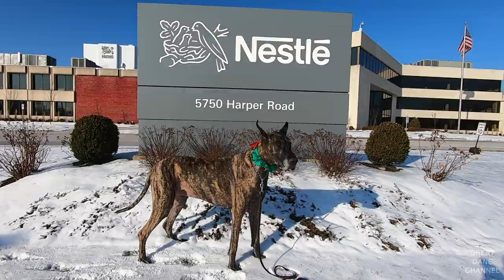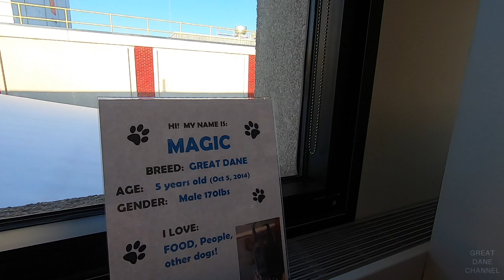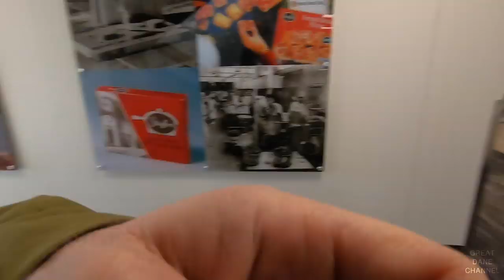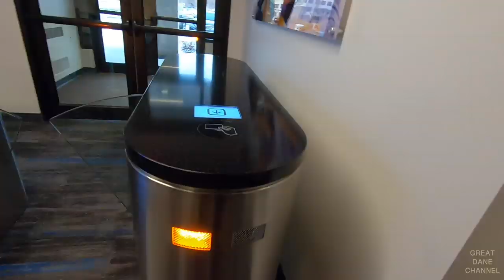Taking my Great Dane to work with me: Magic Hits Fido Friday - 3rd Time's a Charm!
Nestlé has a bring your dog to work program called Fido Fridays.  We love it. Magic is the perfect candidate for coming to work with me.

Buy your Keep Safe Collar here only $15.99 not the $30 I mention in the video

Michael Coburn
5750 Harper Road

Michael Coburn
5750 Harper Road

Intro and closing music for Great Dane videos:
"Journey" - Icy